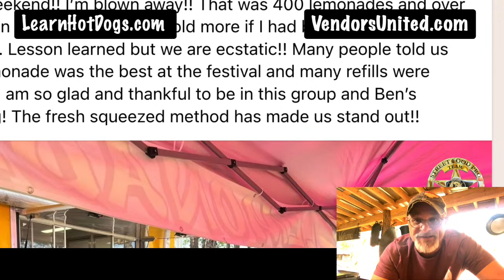New Lemonade Vendors Kick Butt This Weekend 🍋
I'm so thankful for Vendors United group and all that I get to be a part of. Inside today... a vendor who had a phenomenal weekend shared their pics and setup with all the members.

They made a bunch of money and sold out!